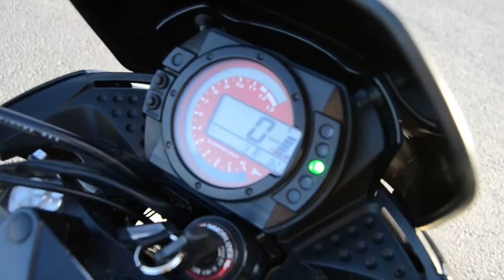Kawasaki Z750 Devil Magnum Slip-on (Walk around)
2006 Kawasaki Z750 with Devil Magnum slip-on restricted to 25kW.
I find the bike comfortable to ride and I have nothing to complain about it :)

Wear your gear!

Filmed: 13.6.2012 with Nikon D3100
(Bit out of focus because the Sun shined on the screen and I couldn't see the screen clearly where to focus)